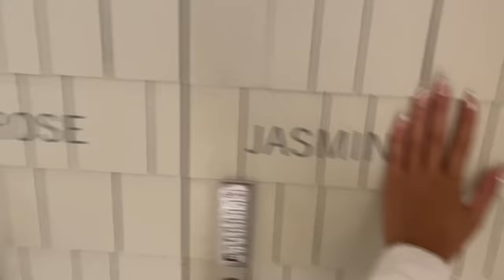Bamford Wellness Spa - Vlog.XVII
It was hard to relax, my mind was out of space for a second, and I needed to be fully in a calm state of mind, STILLNESS. And let me tell you, my massage lady did it. Her energy was a vibe, I told her about my day and what had happened, and she healed me ( holistic approach ). So Thank you, Miss ( I don’t recall her name, but I'm thankful for people who believe in their work of craft and not lazing it out ). She did AMAZING.

When that 50 min was up, I had my facial right after. It was very much needed, consider how much time I spent out in the sun. Take care of your skin, lady, and gens; that way, you can age gracefully.

One thing I will always have is my snacks.  My croissant from the buffet in the early morning ( from my last Vlog. XVI ), I have my watching machine in the room, I have clean clothes , God is good, im blessed, stay living my friends.

On our next vlog - I will be taking you all on a date night with me.

xoxo - Jasmin Gronski